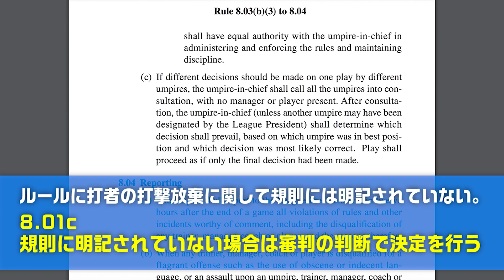【球界初の珍】カズロー、打席放棄で2ストライクで三振に…一体なにが？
カズローがオープン戦で2ストライクなのに三振になった。